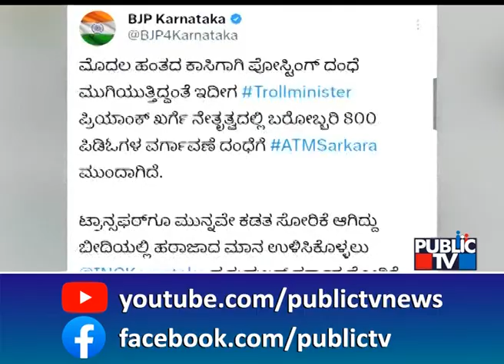BJP Slams Siddaramaiah For Appointing Son Yathindra As Ashraya Committee President